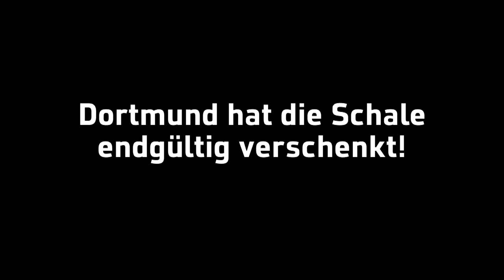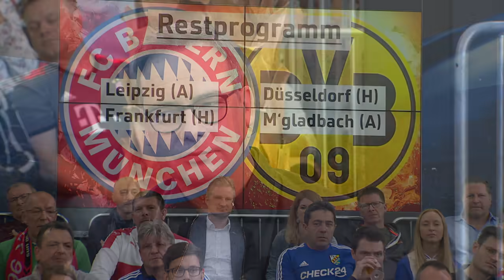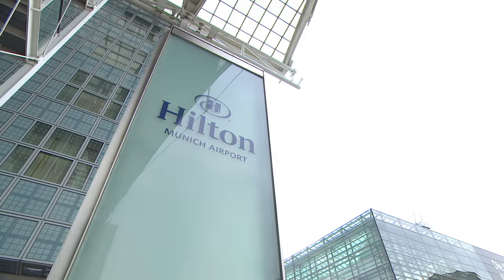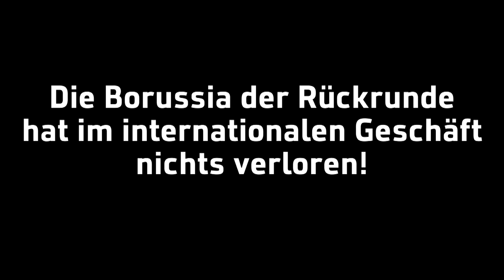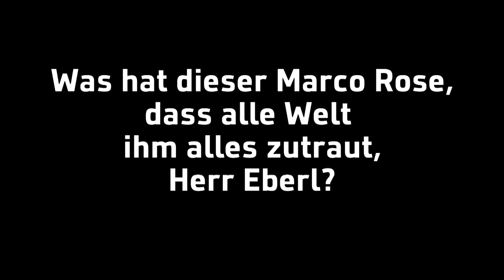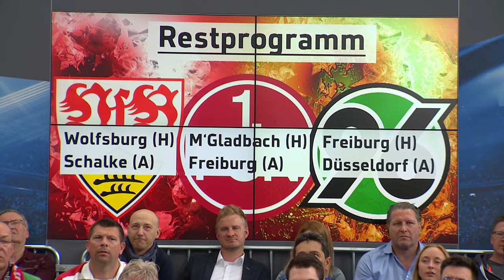Ganze Folge CHECK24 Doppelpass mit Max Eberl und Stefan Effenberg | SPORT1 - DOPPELPASS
Die ganze Folge CHECK24 Doppelpass vom 5. Mai mit Gladbach-Manager Max Eberl und SPORT1-Experte Stefan Effenberg.